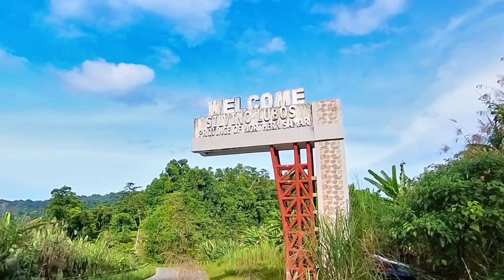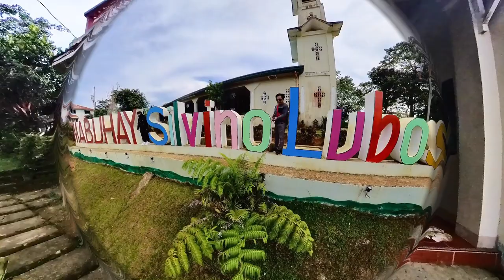SILVINO LUBOS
Silvino Lobos is a landlocked municipality in the coastal province of Northern Samar.  Not too long ago that this time is not accessible to motor vehicles until roads were finally built and connected to  the mainstream.